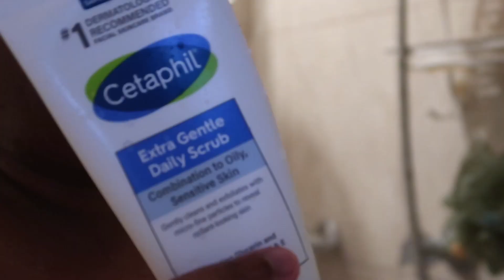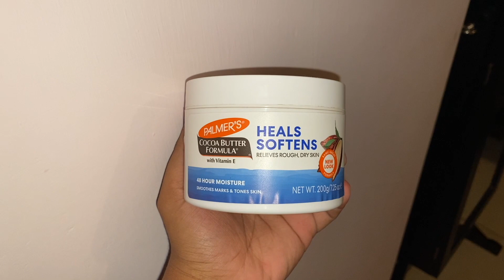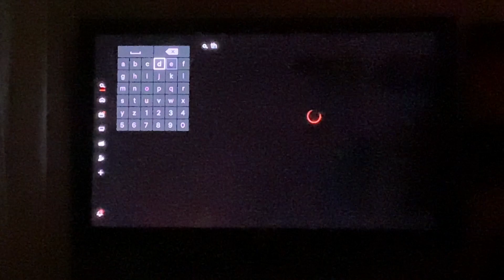my evening/night routine 2023 ♡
hi friends!! welcome to another video! hope you enjoy this nightroutine where i show you guys everything i do from the time i leave work right up until it’s time for bed! thank you for watching!